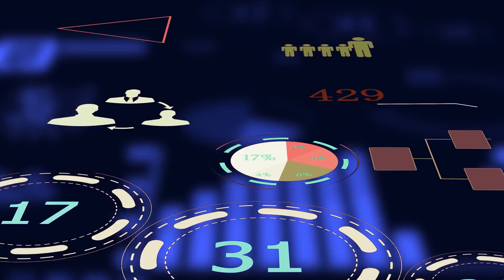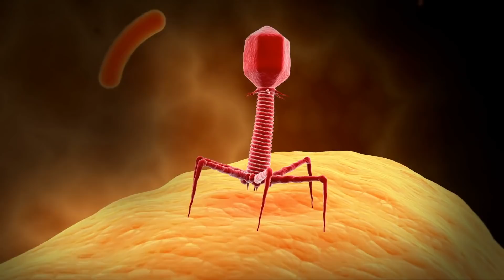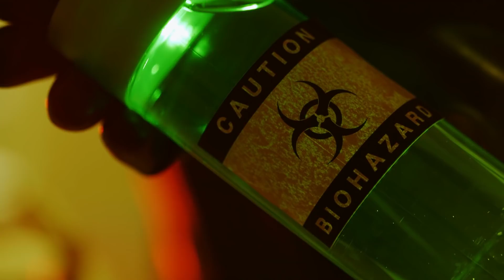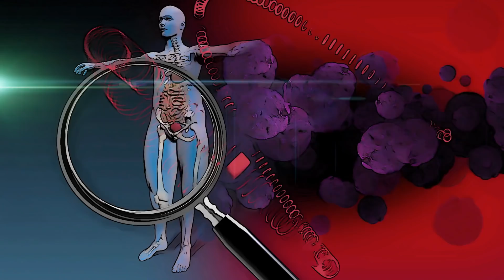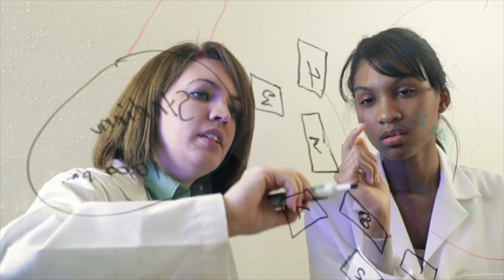CORONAVIRUS : le scénario catastrophique (pandémie mondiale)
Merci infiniment !